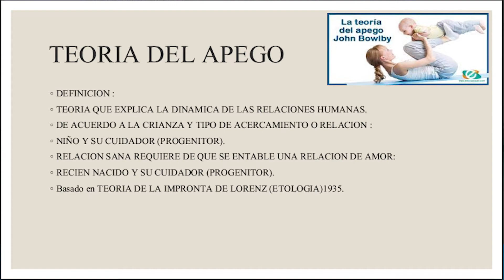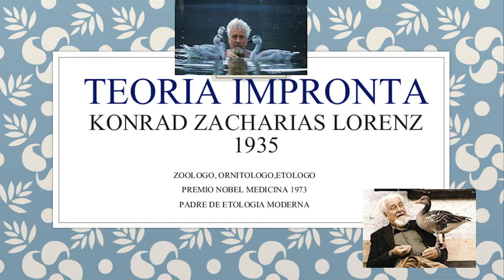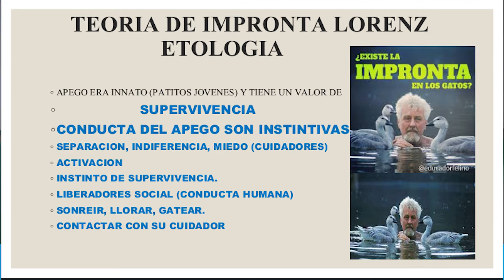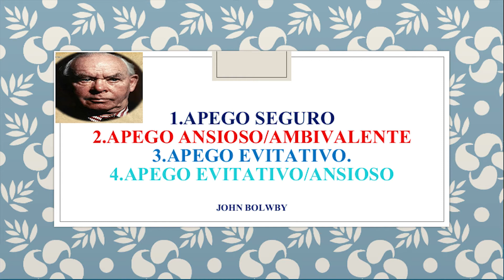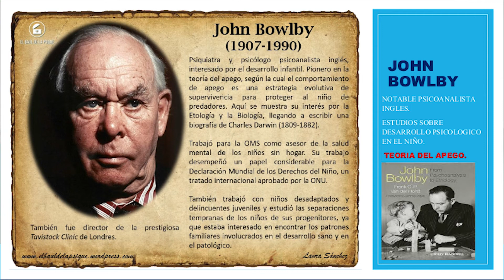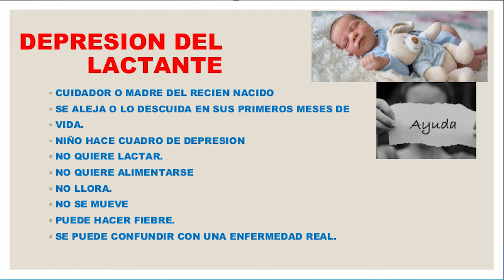TEORIA DEL APEGO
Espero les agrade este importante tema, saludos cordiales.